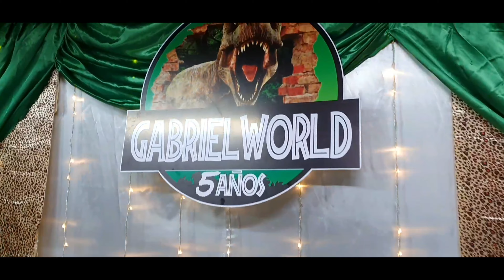Jurassic World (eventos Newkids)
💥Show de Jurassic World💥
Diversion Asegurada
Originalidad, Calidad, experiencia y responsabilidad
Que esperas contáctenos:

🛑Av Gran Chimu 688 Zarate tlf:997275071
mas informacion

🛑Av Gran Chimu 275 Zarate tlf:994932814
mas informacion